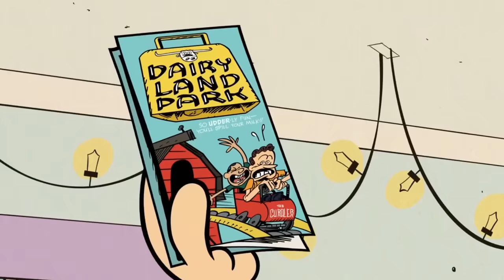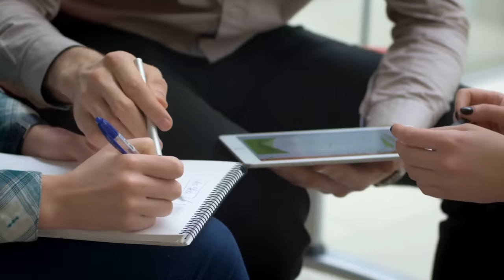10 Times The Loud House Wasn't Meant For Kids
10 The Loud House moments that were a bit too much for kids.

“The Loud House” is a popular cartoon that kids all over the world enjoy. The show is even shown in the UK. But even though the show is made for kids, there are some times where it is super inappropriate. Here are 10 Times the Loud House Wasn’t Meant for Kids.

For instance, there are a lot of times where the creators of the show will have the characters almost curse and then they will add something to interrupt the curse words. Sometimes it’s subtle and then other times, like in the episode “In Tents Debate,” when Lola’s mouth had to literally be covered so she wouldn’t call her brother a curse word, it's not so subtle.

Whether it’s cursing or inappropriate jokes, there are a lot of things that the show includes that are not suitable for kids!